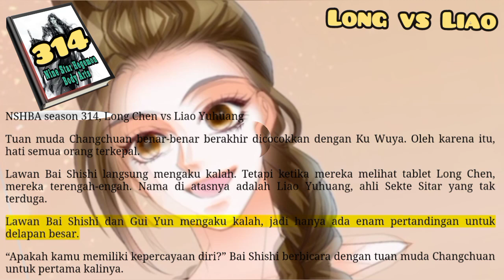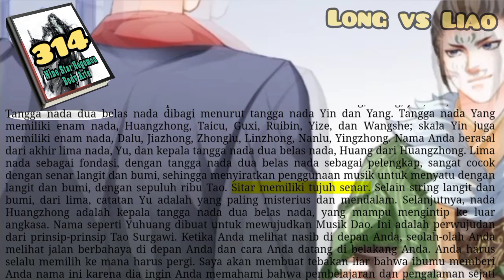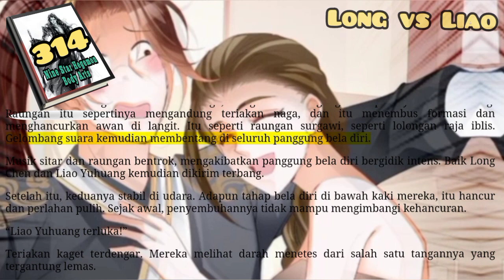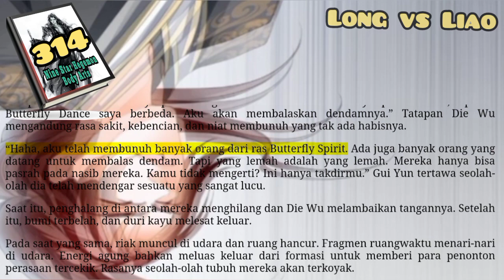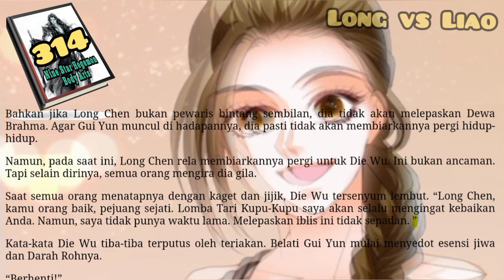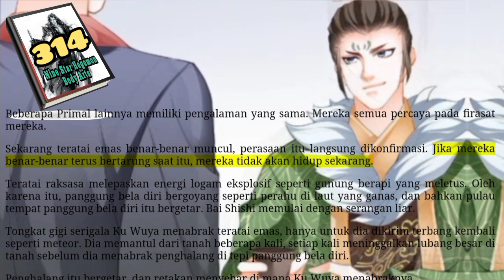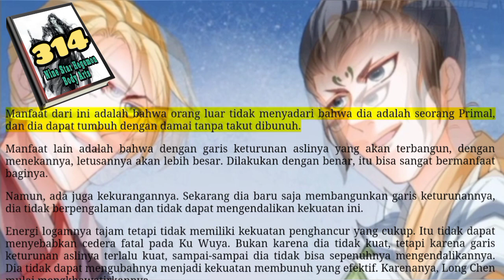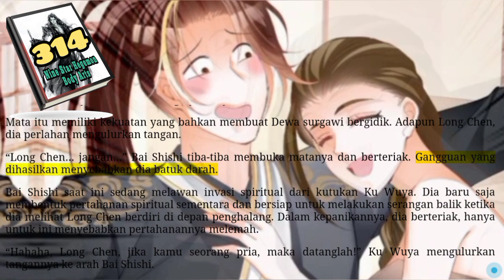Long VS Liao, NSHBA 314